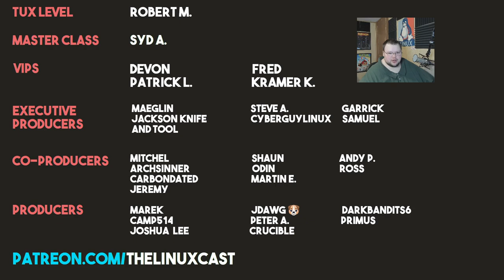Flatpaks Are the Future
Today I crown the victor of the Snaps vs Flatpak war.

Robert M.

Syd A.

Maeglin, Jackson Knife and Tool, Steve A, CyberGuyLinux, Garrick, Samuel

Mitchel, Archsinner, carnondated, Shaun, Jeremy, Odin, Martin, Andy P., Ross

Marek, Camp514, Joshua Lee, Joris AKA JDawg, Peter, Crucible, Darkbadits6,  Primus